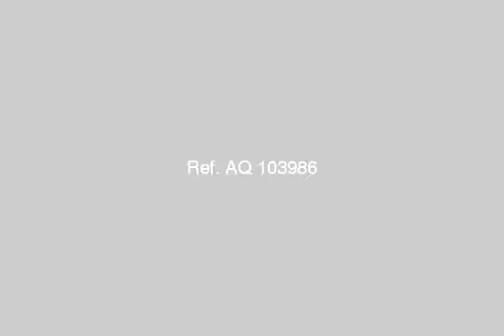130 m apartment for sale Bactubr living accommodation District - mlseg.com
- 6 اكتوبر الحى الثامن - Egypt Real Estate |    Greater Cairo |    6th Of October |     Apartment For Sale